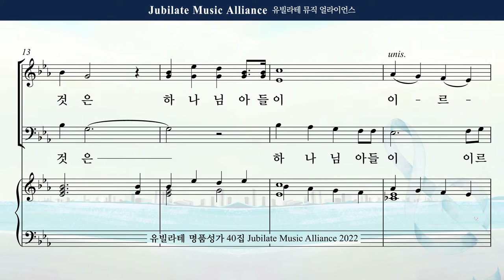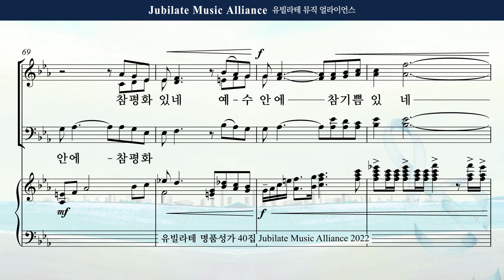[유빌라테 40집] 20. 김민아 - 또 아는 것은 Tenor